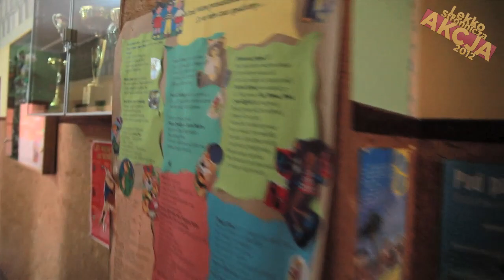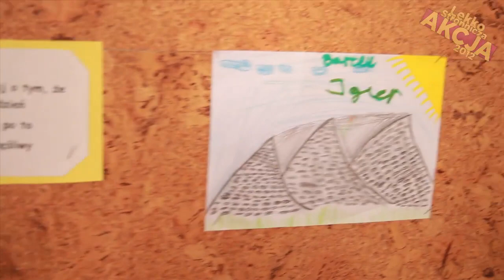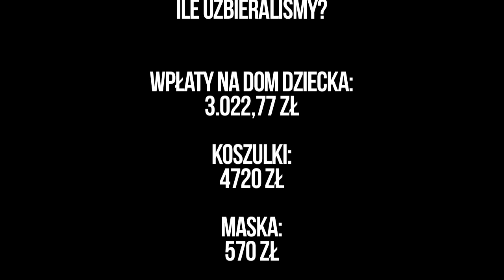Lekko Stronnicza Akcja 2012 - Zakończenie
Dzięki dla wszystkich!

Koszulki od Cupsell.pl!

Flyp.pl